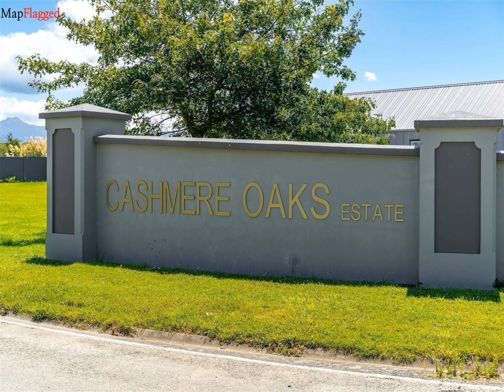NZ | Buy house at Lot 57 Cashmere Oaks, Masterton, Wellington, NewZealand | MapFlagged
📚 Video Chapters:
0:00 Property Introduction
0:10 Property Price
0:35 Property Address
0:45 Property Description
0:50 Property Key Places
0:55 Subscribe to MapFlagged!

📣 Following is the detail of house for sale at Lot 57 Cashmere Oaks, Masterton, Wellington, NewZealand:

1375 Sq m. Land

   Stage 7A - New Release
   Established Development
   Executive Living
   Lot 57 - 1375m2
   Covenants to protect your investment

🏥 Nearest Hospitals to this Property:

✒️ Nearest Schools to this Property:

🍕 Nearest Restaurants to this Property:

🚃 Nearest Train Stations to this Property:

🏬 Nearest Shopping Malls to this Property:

🌼 Nearest Parks to this Property:

🎥 Nearest Movie Theaters to this Property:

☕ Nearest Cafes to this Property:

✈️ Nearest Airports to this Property:

🏢 Nearest Stores to this Property:

➕ Nearest Doctors to this Property: